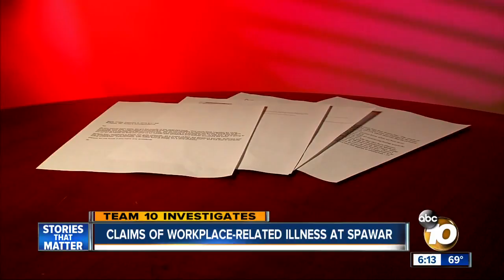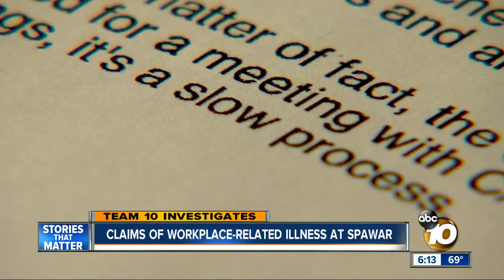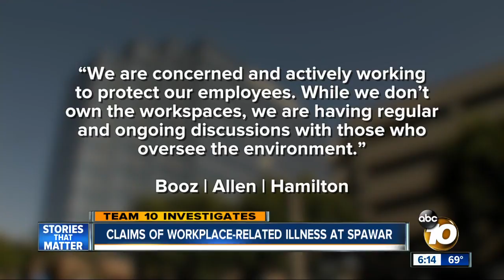Claims of workplace-related illness at Spawar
Workers at the Spawar facility in Old Town claim that the massive facility is making them sick, while testing for the building has been repeatedly delayed.